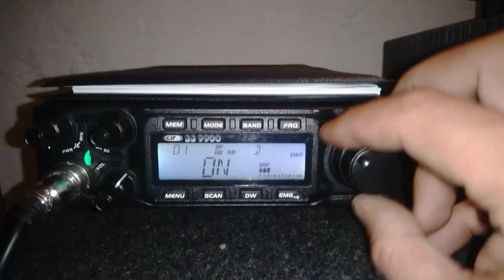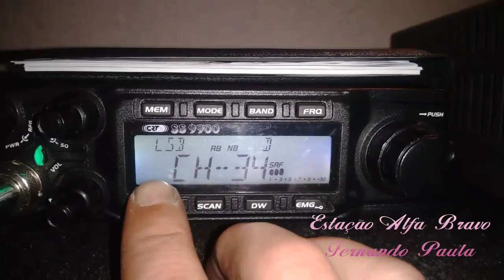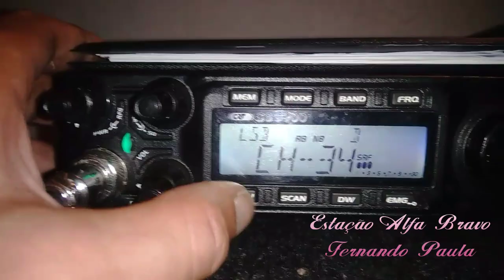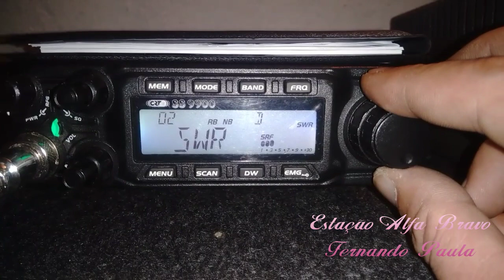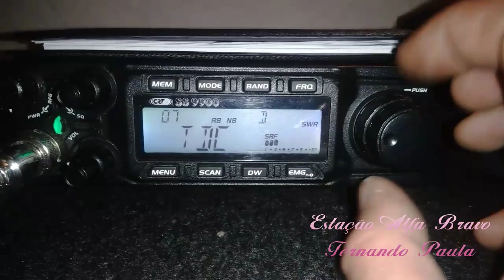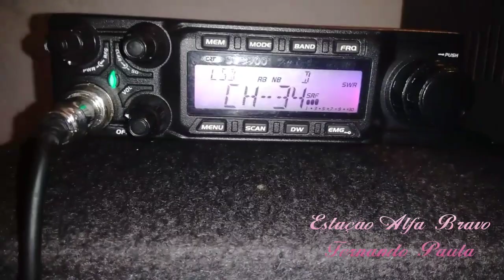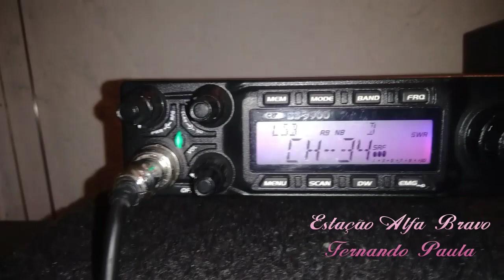Vídeo 3:Como trabalhar com o rádio CRT SS 9900 vídeo 3 e último.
Para uma melhor qualidade de audio utilização de phone de ouvido.